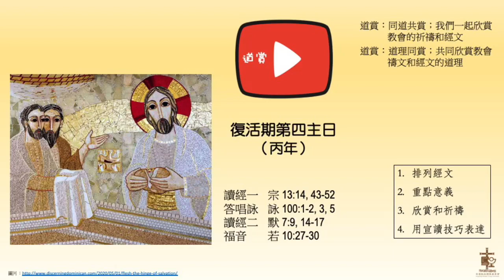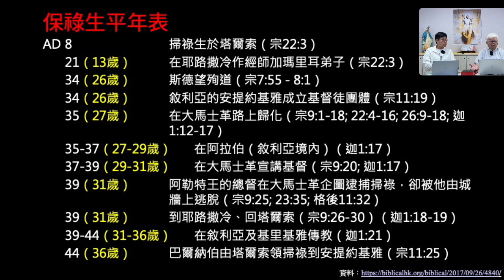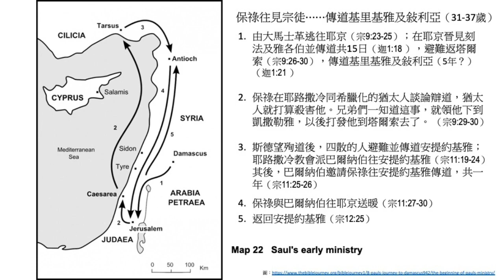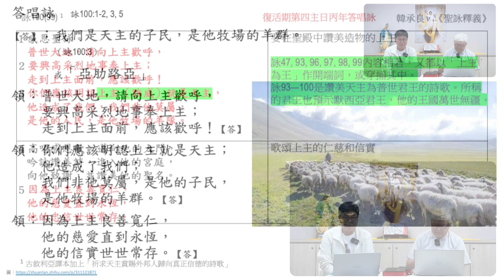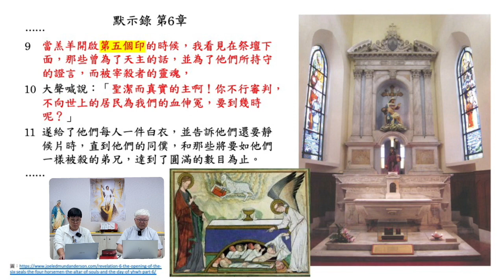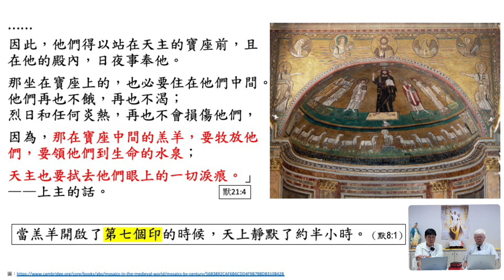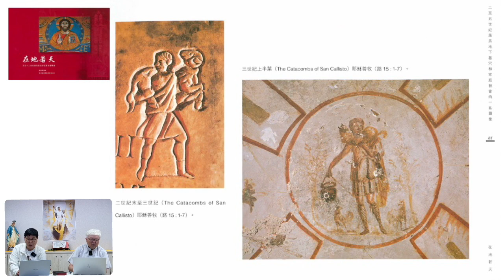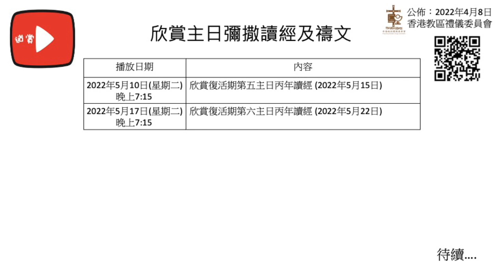20220503 欣賞復活期第四主日 丙年讀經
欣賞復活期第四主日 丙年讀經

0:00 前言
12:18 讀經一 宗 13:14, 43-52
49:54 答唱詠 詠 100:1-2, 3, 5
57:13 讀經二 默 7:9, 14-17
1:27:45 福音 若 10:27-30